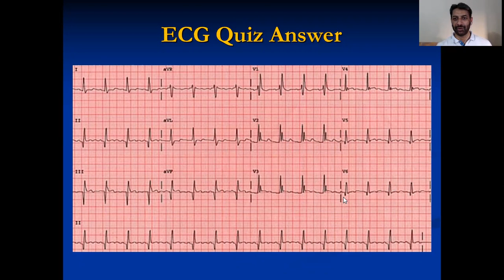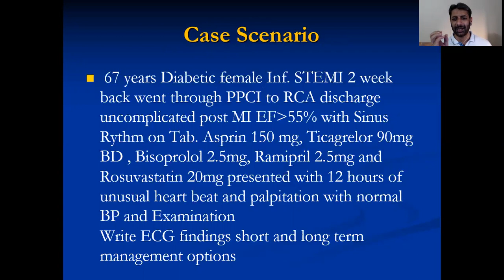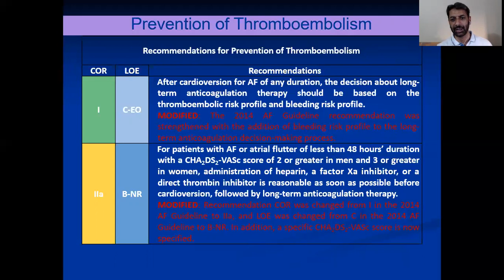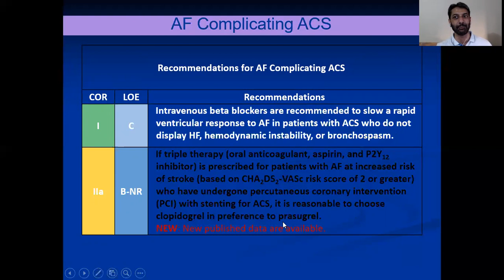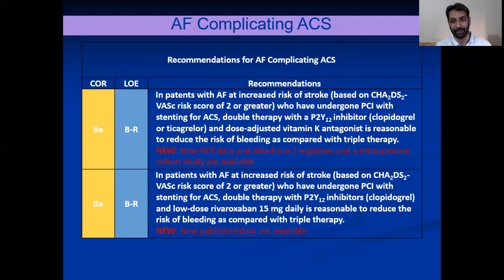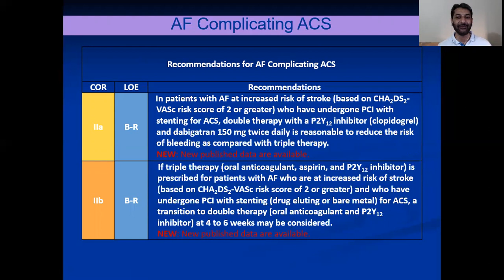Atrial Fibrillation Anti platelets and Anticoagulants.English Dr.Fawad Farooq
A case of newly developed Atrial Fibrillation with Recent Stenting of RCA for STEMI.